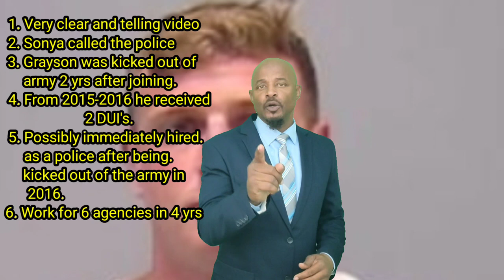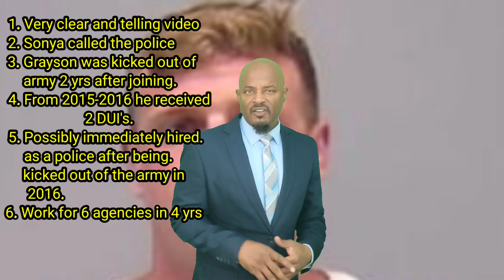Sonya Massey vs. Candice Owens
Candice Owens' made a controversial statement about the death of Sonya Massey. I will breakdown and analyze her statement while examining the facts.